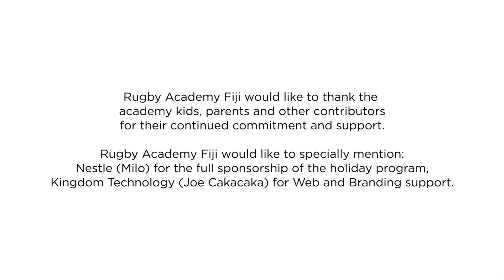S01E04 - Rugby Academy Fiji - Building good people through Rugby - ROOTS RAKA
Created and headed by Seremaia Bai (former Flying Fijian), Rugby Academy Fiji has seen good growth since it’s inception, but the academy and team aren’t here to create stars, they’re here to build good people!

The Rugby Academy Fiji program is from ages five to 13 both for boys and girls. Since we first started i think only eight kids attended and then we grew from there at times we have about 100 kids and i've done playing professionally i think the only thing i was thinking about is just, you know, something that i can contribute towards building young rugby players.

Seeing the there's a lot of gaps rugby development in Fiji has been more focused on on elite level not at the grassroots level. When I mentioned grassroot level at the younger age you've seen also that rugby has been played in as a school base it's not a organized community base, so for this program it can accept anyone from any school says as an example like Yat Sen , those are not the classic Katcha rugby school so for us we cater for for those an opportunity for them to participate.

Watch all the action from Fiji rugby on the Fiji Airways TEIVOVO Rugby Show with host Culden Kamea. Watch interviews with key players in rugby and hear from the best commentators in the game dissect the major talking points in the domestic and international games. One of the main objectives of this show is, so that rugby fans all over the world, can learn how we in Fiji, play the game that they play in heaven, right here on earth with lots of love, fun and laughter!

TEIVOVOdigital marks the transition of Teivovo from its magazine roots, first published in June 1999 to the modern digital media space in 2022. For most of the past twenty years, Teivovo was Fiji’s highest selling and most widely read magazine, with over 45,000 readers per issue. Sold in over 170 outlets across mainland and rural Fiji, Teivovo was also Fiji’s most widely distributed magazine. Our last issue of Teivovo magazine was published in December 2019.

Teivovo is a Fijian based magazine with a prime focus on providing high quality Fijian rugby news, inspirational articles and insights, and pressing discussion points to our rugby thirsty nation. Teivovo covers all major world rugby sevens tournaments, global 15s competitions, international tours and a special issue for the Rugby World Cup 2022. Founded in 1999 and continually published for 23 years, Teivovo has proven success that it has been the highest selling and most read magazine in Fiji* - with over 45k readers in a month alone, and a pass on rate of 14 people per magazine.